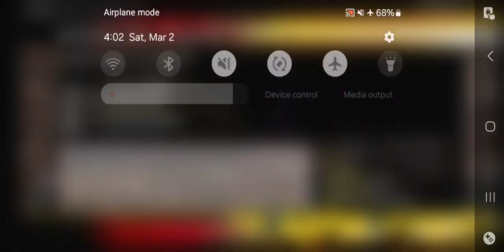Juiced PS2 - Arcade Mode Midnight Series Event 2 Gameplay(AetherSX2 HD)